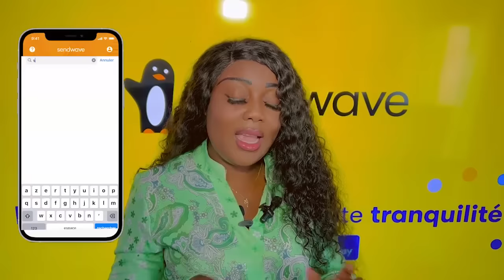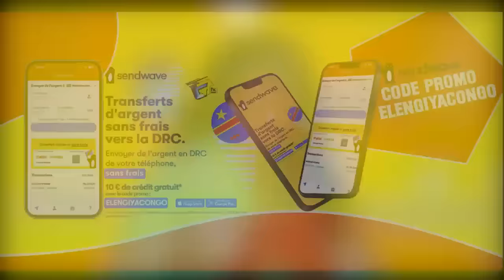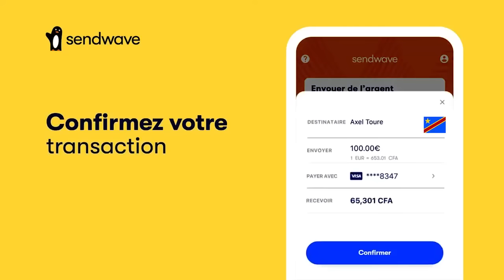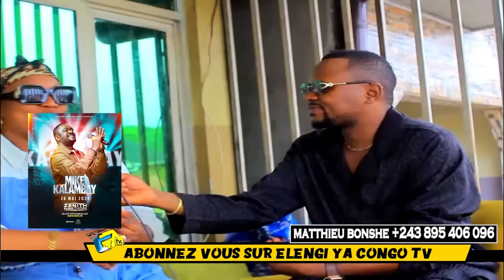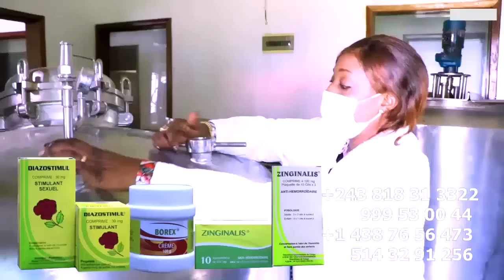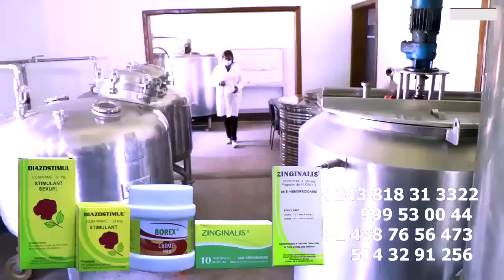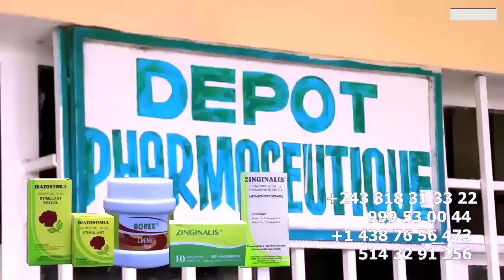FERRE ADIDAS ARENA RANDONET MAGALI KONGOLO Pete LE PLOMB Contre AUDIO De NATHY RECADRE JAEL SHOW